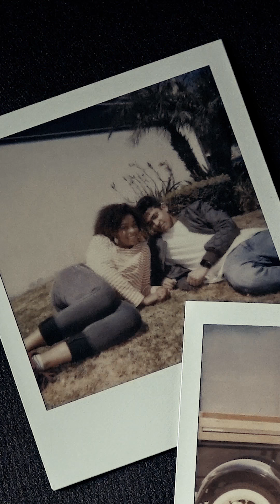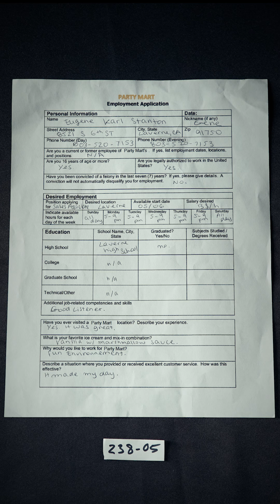Clown Full Edit Actorscut